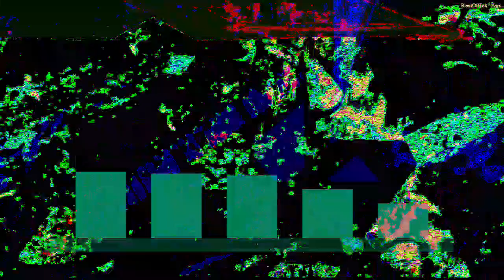[EPILEPSY WARNING] Movie 23 04 23 10h27m58s *Photosensitivity Warning*